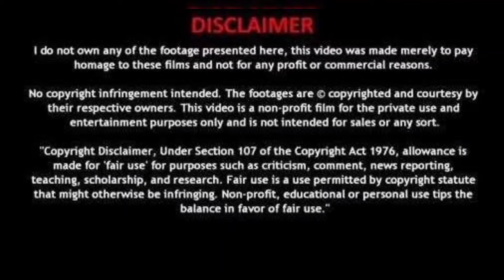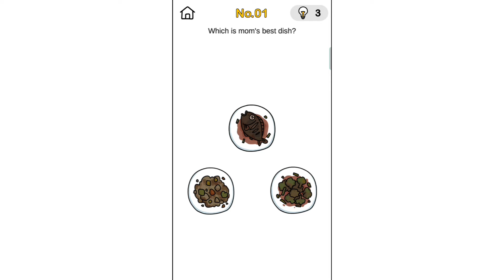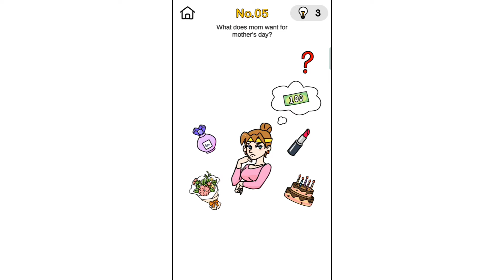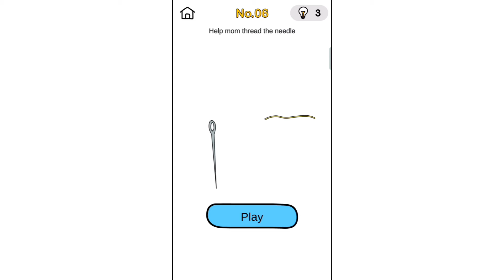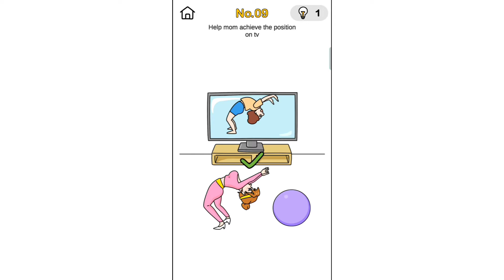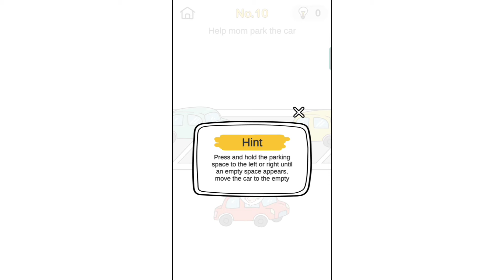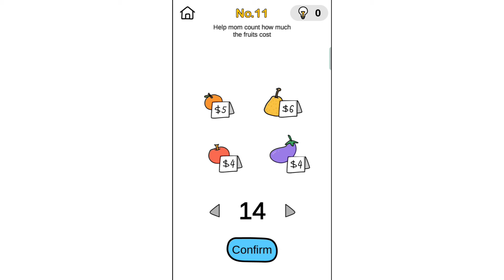Brain Out: Never solve questions no 13😭 feeling sad😭ep-2🔥 Tom gone wrong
Support